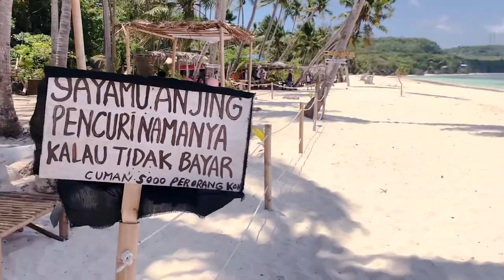cukevlog BULUKUMBA - LELAKI TAMVANG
I LOVE SULAWESI :*